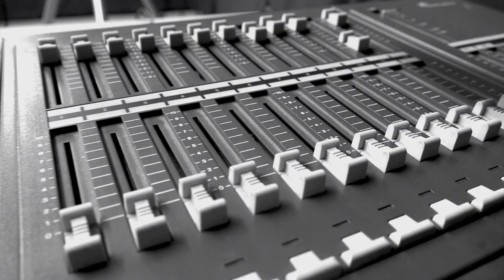Showreel 2017 Thomas Cheeseman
This is a short showreel of some of the work I have done over 2016/17.